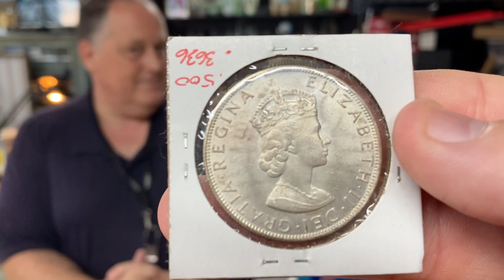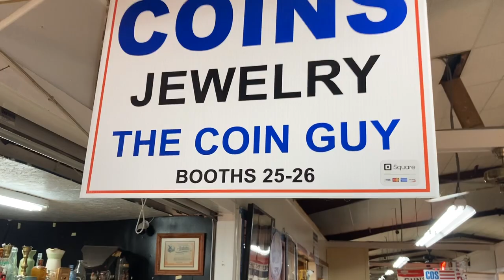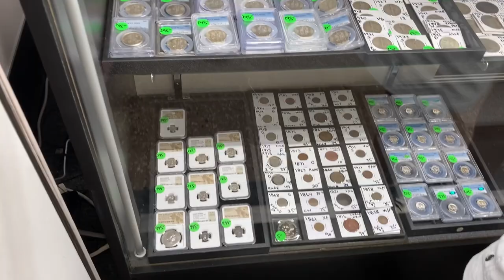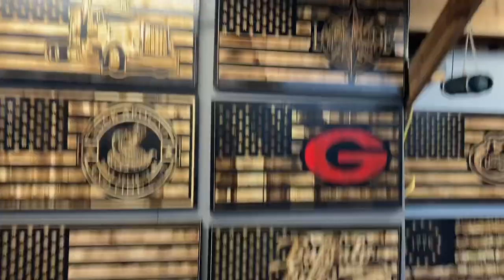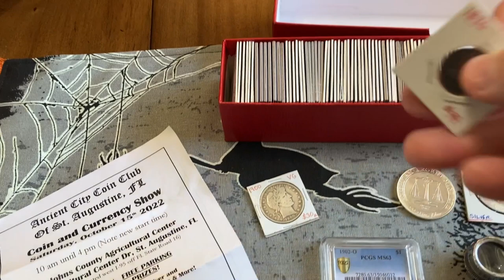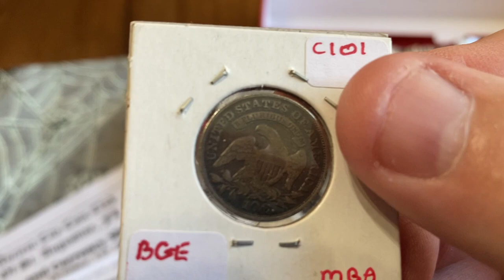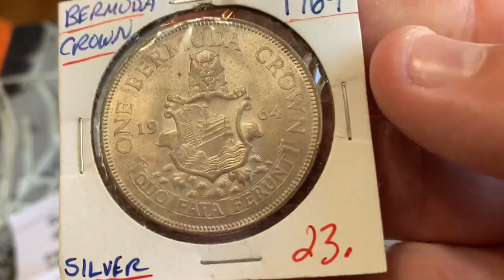Coins & Fun @ The Daytona Beach Flea Market - Saturday Edition!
Today we take a quick trip around the Daytona Beach Flea Market to take in some sights and find some coins!  Always fun to find new silver and gold to add to the stack!
Ebay Name:  thecoinguy321   Daytona Beach Flea Market - Corner Shops Booth #25 & #26